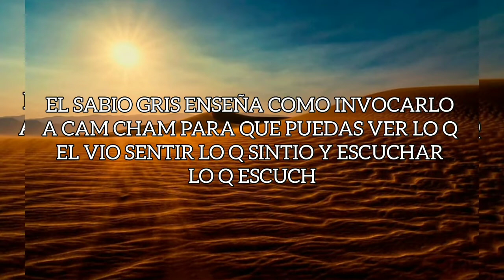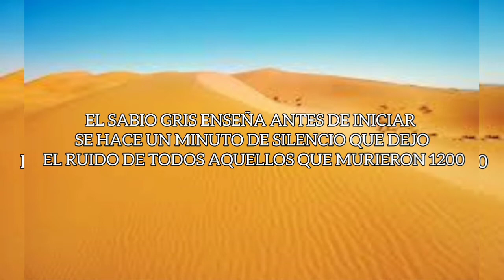PIEZAS PEQUEÑAS DEL SABER,,EN MULTIPLO DE 7 PARA INICIADOS A CAZADORES PIEZA # 11